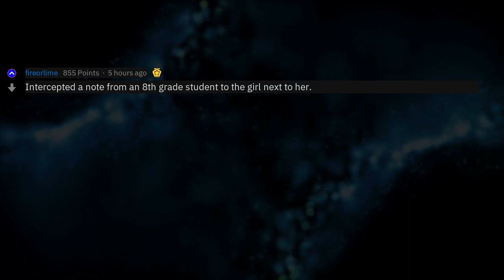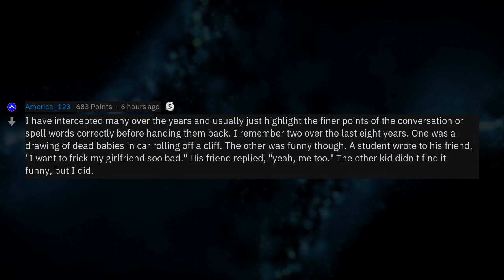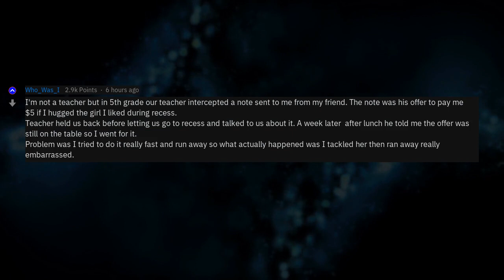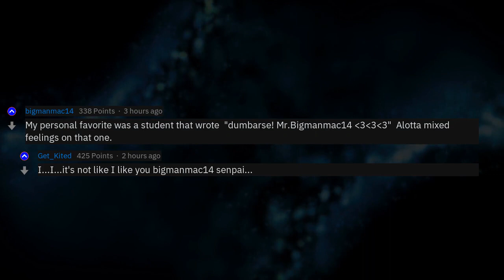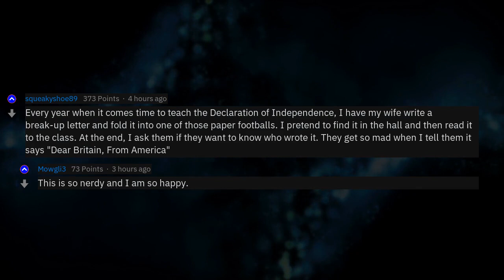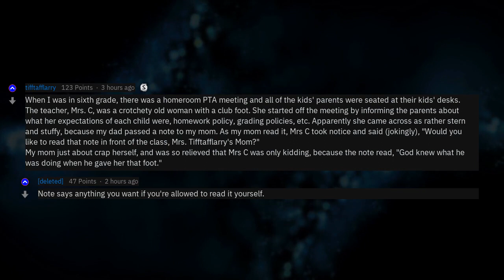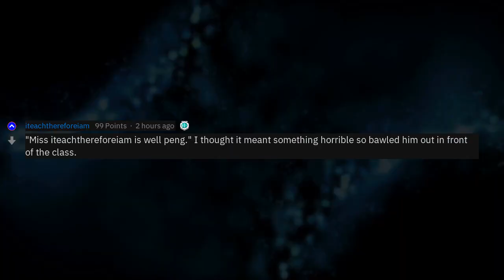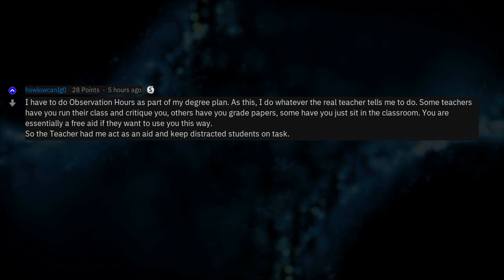Teachers, What Are The Weirdest Notes You've Seen In Your Class? (r/AskReddit)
Fresh AskReddit Stories: Teachers of Reddit: What are some of the best notes you've intercepted in class? --- LIKE AND I WILL UPLOAD MORE REDDIT STORIES!